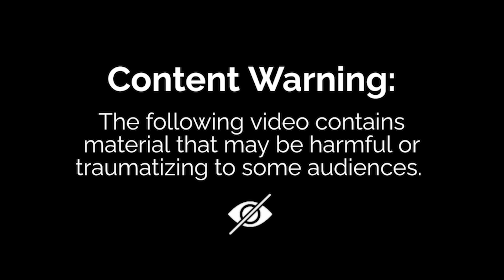Ep. 353: Can It Be TOO Big? ft. Alexx Media | Whoreible Decisions w/ Mandii B & Weezy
Oye! Come see us in London, England on May 5 at EartH mate!

00:00 London - Last live show EVER?
01:19 Teaming up on each other
03:02 Mandii & Alexx are BFFs again!
06:04 Therapy works, yo + dealing with grudges
10:56 Mandii brought everyone in + Twinsies
13:29 Being friends with colleagues… or not
15:34 Starting point, Flagrant debacle + Alexx getting fired
22:17 Flagrant flashback + the disconnect after
23:52 Loyalty & W.D. is the basis of everything

29:40 No more shots! 1st Class problems + Schedule CONFLICTS
33:38 Vanilla shxt - D-size + Weezy Loves EVERYONE

35:38 Mandii had to unblock Alexx
36:25 Woman chops off boo’s pee pee + What is justice?
44:22 Comparing jail stories + Who won the fight?
46:32 Podcast beef + Botox LIES
48:57 W. D’oeuvres - 6 things in bedroom + Open dialogue
59:50 Have you ever been SWALLOWED?

1:01:22 Are big Ds overrated? Bad stroking the culprit?
1:10:31 Euros tan their wieners + answer for everything

1:11:31 Positions for little Ds + happy to rejoin the gang

Follow the hosts on social media Weezy @Weezywtf & Mandii B @Fullcourtpumps and follow the Whoreible Decisions pages